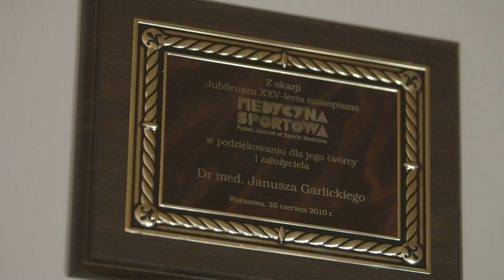Doctor of the "Polish Eagles"/Doktór Polskich Orłów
Doctor of the "Polish Eagles"
The film tells about the work of doctor Janusz Garlicki of the Polish national football team, which won, among others, the Olympic gold medal during the time of coach Kazimierz Górski.
All devoted fans of Polish football know well that Janusz Garlicki is one of the best Polish orthopedists who, as a sports doctor, participated in all the greatest successes of the Polish national team. It is worth noting, however, that after the end of this activity, he continued his professional career as the director of the Central Sports and Medical Clinic, a doctor at the Military Institute of Aviation Medicine and the director of the Capital Rehabilitation Center in Konstancin.

Dr. Garlicki's memories are a mine of knowledge, anecdotes and private stories from the life of the Polish national football team under the direction of Kazimierz Górski and other great coaches. As a doctor, he was at the Olympics in Munich, he treated the players during the legendary match at Wembley - he is part of the legend of Polish football, which still delights and moves today.

„Doktór Polskich Orłów” film o Januszu Garlickim – lekarzu polskiej kadry narodowej w piłce nożnej w latach 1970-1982!
Wszyscy oddani fani polskiej piłki nożnej dobrze wiedzą, że Janusz Garlicki to jeden z najlepszych polskich ortopedów, który jako lekarz sportowy współuczestniczył we wszystkich największych sukcesach polskiej reprezentacji narodowej. Warto jednak zaznaczyć, że po zakończeniu tej aktywności nadal kontynuował swoją karierę zawodową jako dyrektor Centralnej Poradni Sportowo-Lekarskiej, lekarz w Wojskowym Instytucie Medycyny Lotniczej oraz dyrektor Stołecznego Centrum Rehabilitacji w Konstancinie.
Wspomnienia doktora Garlickiego to kopalnia wiedzy, anegdot i prywatnych historii z życia polskiej reprezentacji w piłce nożnej pod kierunkiem Kazimierza Górskiego i innych wielkich trenerów. Jako lekarz, był na olimpiadzie w Monachium, opatrywał zawodników podczas legendarnego meczu na Wembley – jest częścią legendy polskiej piłki, która do dziś zachwyca i wzrusza.